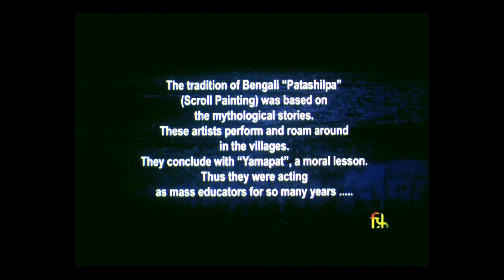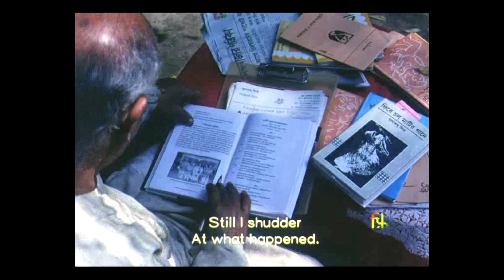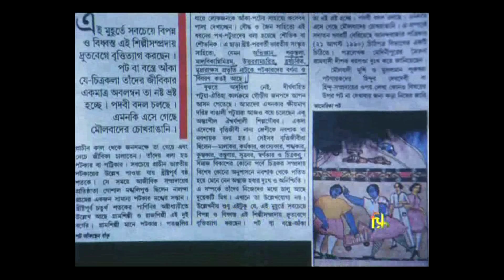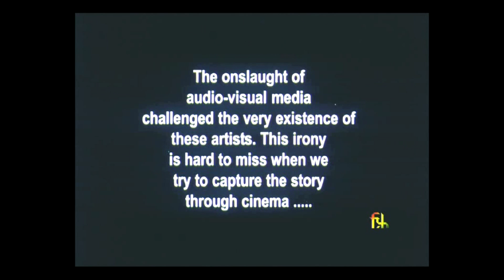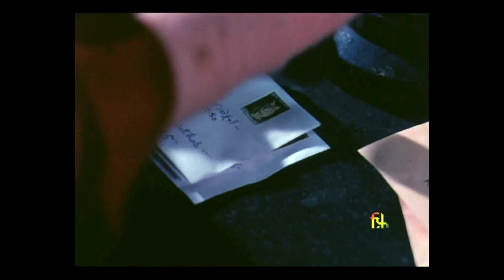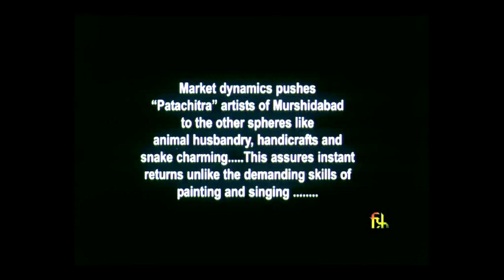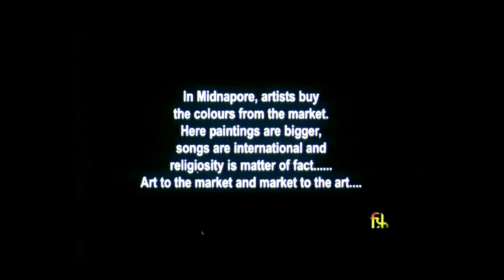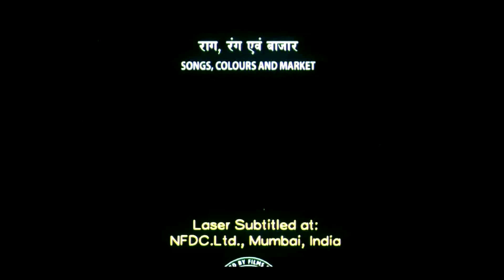SONGS, COLOURS AND MARKET Full Film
Songs, ColoursAnd Market
India/2008/35mm/Colour/68'/Hindi
Direction & Screenplay: Joshy Joseph
This Documentary Film reveals the relationship between the scroll painters-singers of Bengal and the dynamics of Cinema.